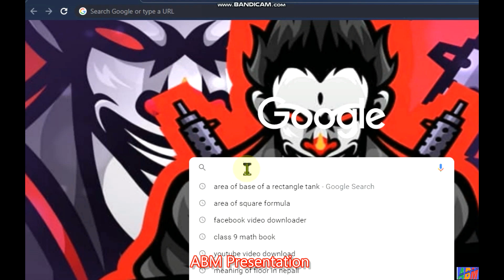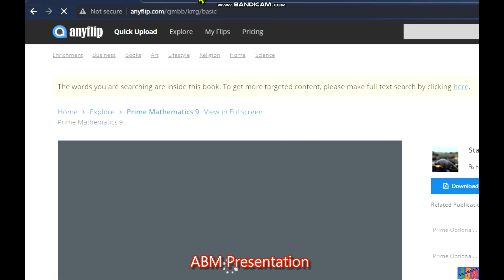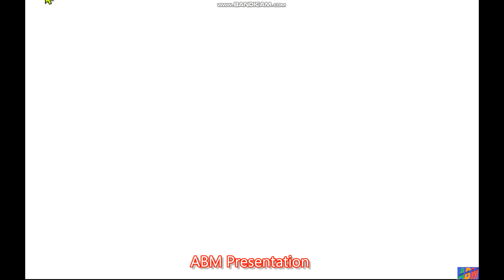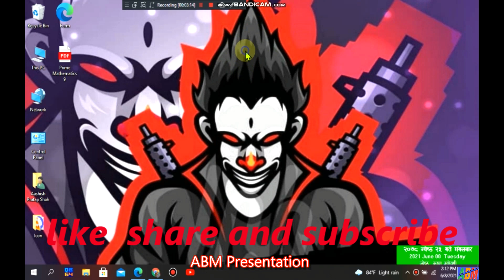how to download pdf of prime math book of class 9 in chrome/📃📃📖📖📗📗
In this video, I want show you how to download pdf of the prime math book of class 9 on chrome.

thanks